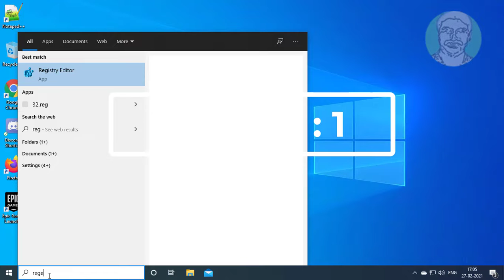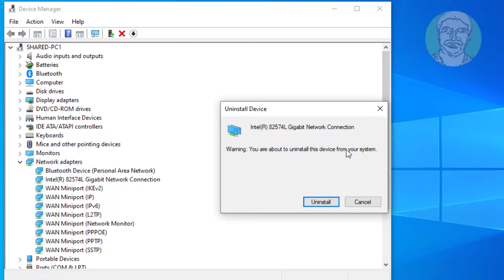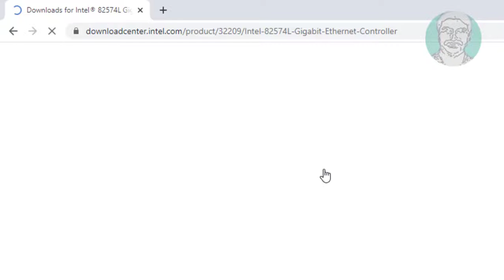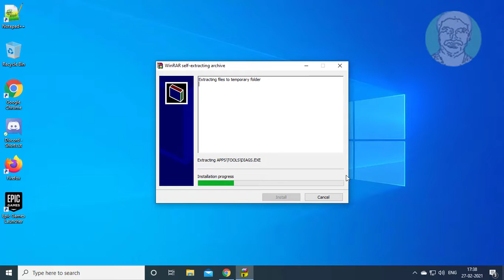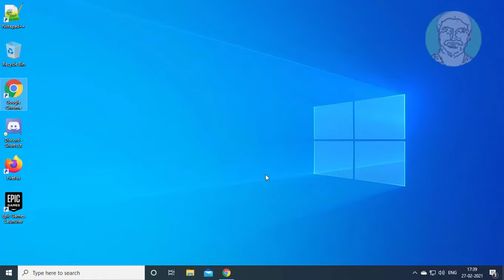Fix Network Adapter Code 31 Error Device is not working properly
This Tutorial helps to Fix Network Adapter Code 31 Error Device is not working properly